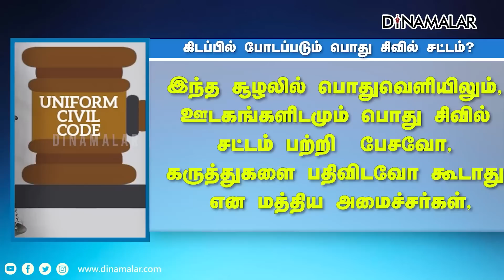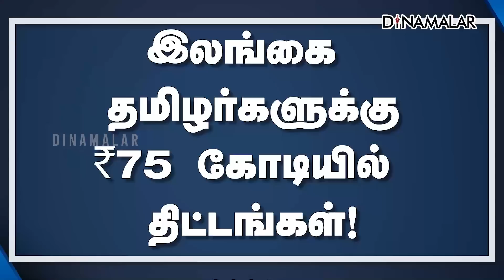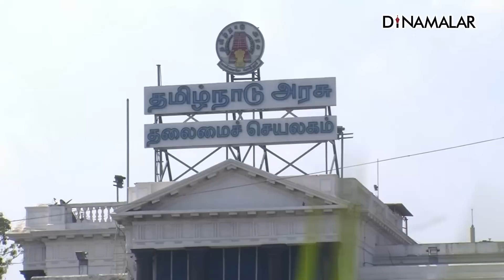செய்தி சுருக்கம் | 8 AM | 22-07-2023 | Short News Round Up | Dinamalar